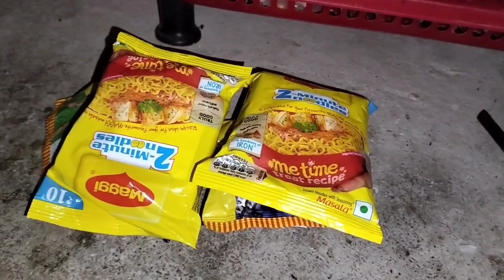aji bhanti hotor logot maggi challenge korilu 😋😋😋😋😋😋😛😛😛😱😱😱😆😅😂😄😄